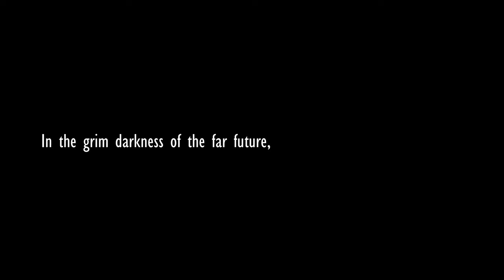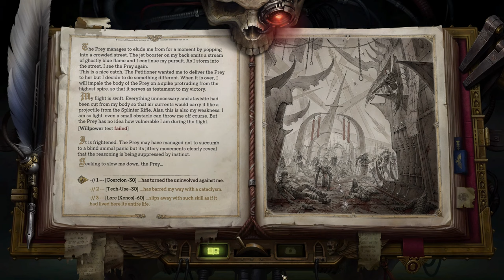Warhammer 40,000 Rogue Trader Review - My most unhinged review. so far.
When it comes to videogames, I don't play around. These are my honest thoughts on Warhammer 40,000 Rogue Trader

00:00 Intro
01:27 What is this game?
03:39 My first issue with the game
06:29 How it plays
11:02 It sounds great
12:11 Its not all roses
16:16 Outro

Music: Cinema Blockbuster Trailer 3 (F60 LONG EDIT) by Sascha Ende

Sexy Sax Man Careless Whisper Prank feat. Sergio Flores (directors cut)

Image sources:
COMMISSAR BAHARDOR by Vladislav Stepura: